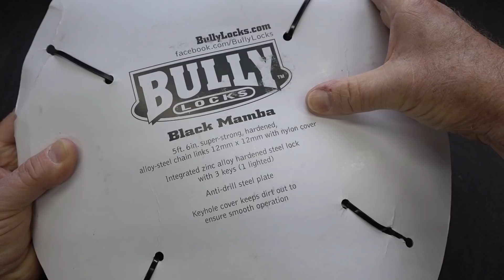(1724) Bully Locks Black Mamba Bike Lock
I bought this "Black Mamba" model bike lock, made by Bully Locks, on eBay for about $68. Weighing in at over 12.2 pounds (5.5kg), it is MASSIVE, but the locking mechanism is. well. under-engineered.
You can find it listed on eBay